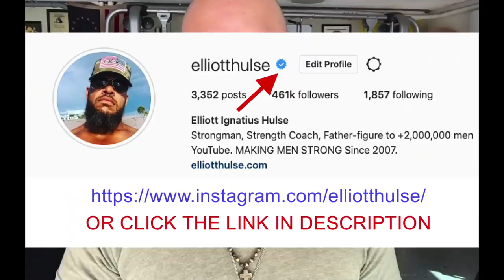Effortlessly Evolve Into A Better Man